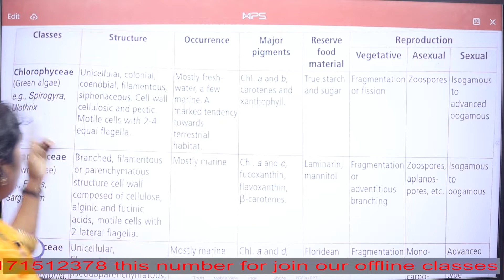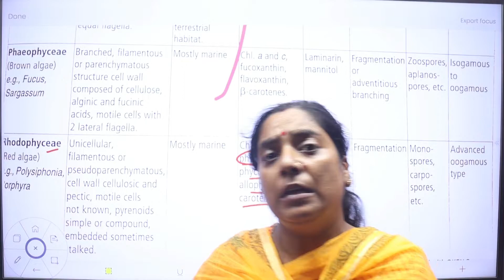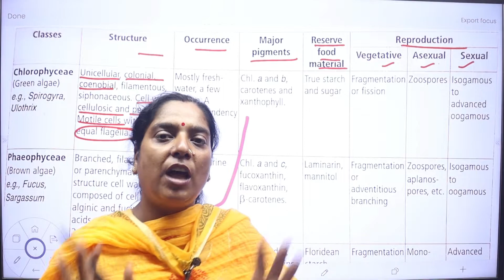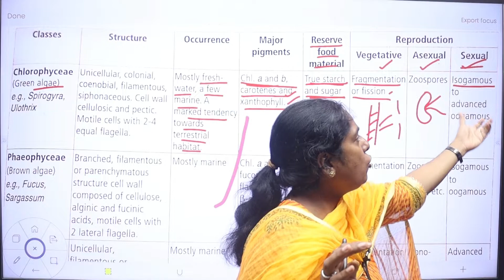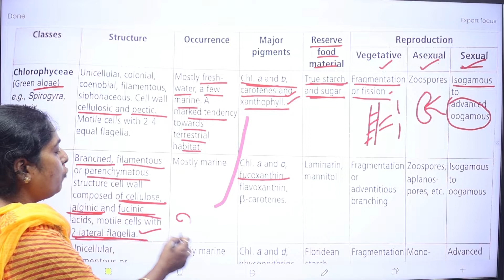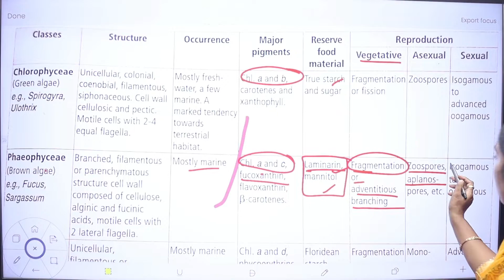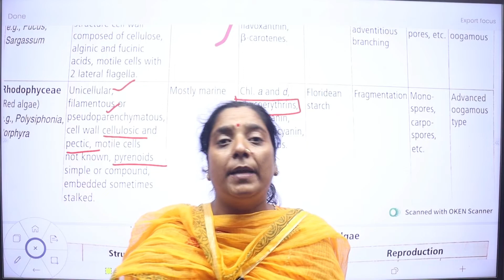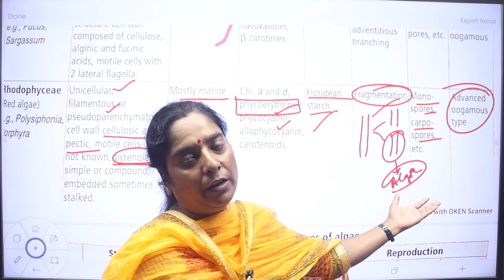Type of Algae/Biological classification Part -4/NCERT biology/NEET botany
Hello ...
this video is related to botany for neet and ncert
in this videos we are explain you about algae , type of algae
watch this this one video and understand all concept of algae in single video
also you can watch our question videos visit our playlist of biological classification previous year questions
if you want to solve our MCQs join our telegram channel and Instagram channel , channel link given bellow